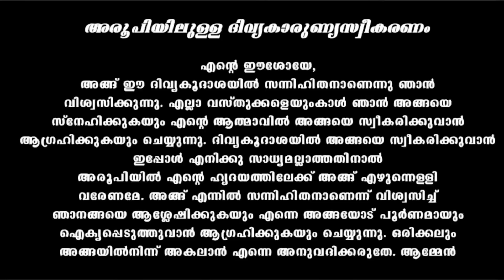Holy Mass April 22 Saturday /5.30 am